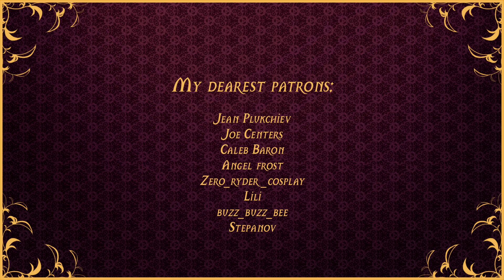Curse of Strahd: The Ravenloft Wanderers - Phil setting you on fire by accident ASMR -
Well. at least she said sorry, right?

VA: Mizu

Where you could find me!